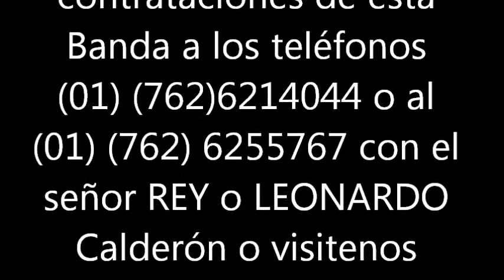Tu y la nubes banda hermanos calderon de paintla guerrero.wmv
POR QUE LO PROMETIDO ES DEUDA AQUÍ ESTA LA BANDA CONSENTIDA DE PAINTLA DE LOS REYES GUERRERO PARA LA RAZA TOCANDO (tu y las nubes) en san Esteban Guerrero México 18 de ENERO 2012 Murga